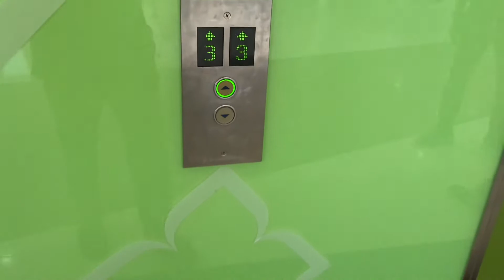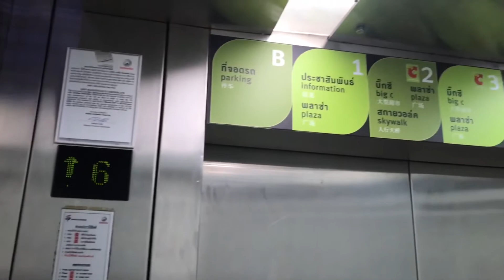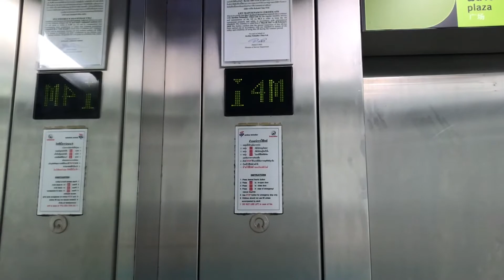R01 | Big C Supercenter Ratchadamri, Bangkok | Schindler 300 P Traction Elevators | Carpark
Normal Schindler elevators with D-Line fixtures.

방콕 빅 C 수퍼 센터 랏 차담 리 쉰들러 엘리베이터

ลิฟต์ชินด์เล่อร์ที่บิ๊กซี ซูเปอร์เซ็นเตอร์ ราชดำริ จังหวัดกรุงเทพมหานคร | ฝั่งที่จอดรถ

Building name : Big C Supercenter Ratchadamri
Area : Ratchaprasong, Bangkok
Capacity : 20 Persons / 1350 Kg.
Floor stop : B, 1, 1M, 2, 2M, 3, 3M, 4, 4M, 5, 5M, 6
Taken date : December 22, 2019